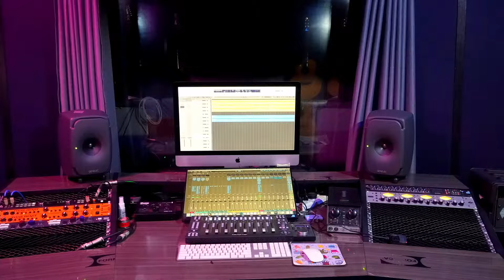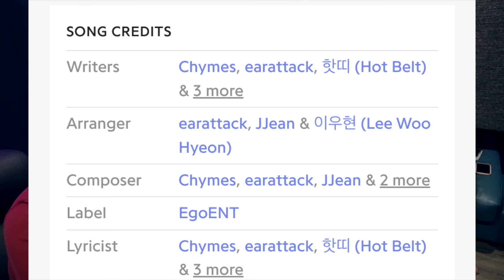VVUP (비비업) 'Ain't Nobody MV + It’s Live [คนทำเพลง REACTION Ep.509]